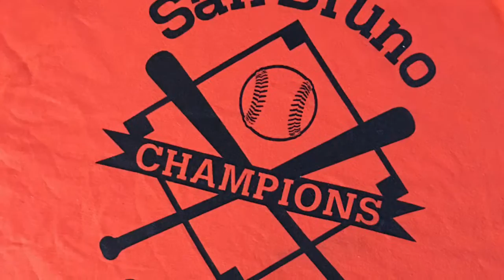Hitz Squad: Championship 11/11/16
Friday night softball
Win!! 21-13
Lions park
San Bruno
11/11/16 Veterans Day